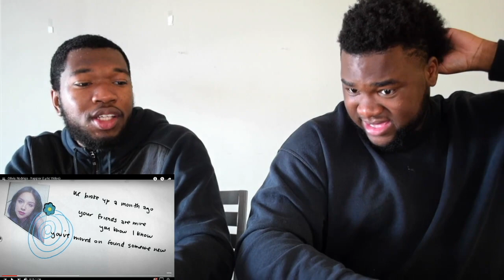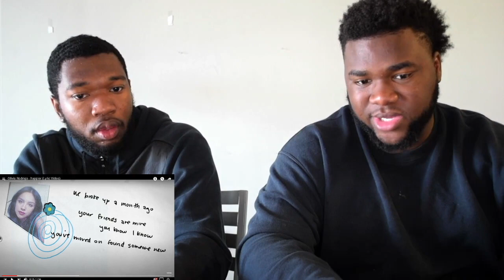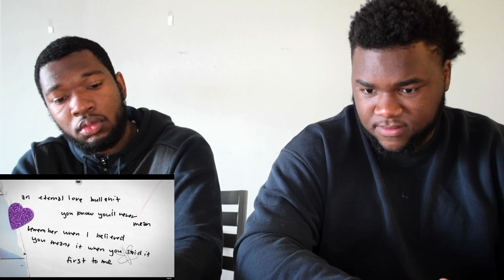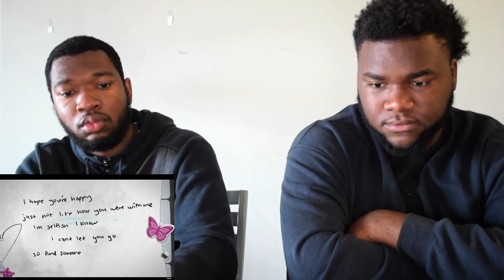REACTING TO HAPPIER OLIVIA RODRIGO (Lyric Video)| COASTAL BUSTAS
S O C I A L  M E D I A:
I N S T A G R A M:
S N A P C H A T:
Yaboyre1l
DaMareeay
T W I T T E R: